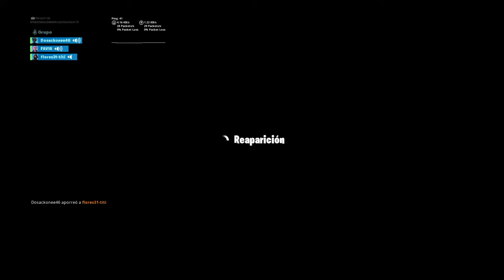Serpiente y escaleras